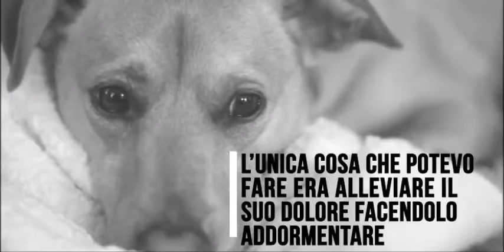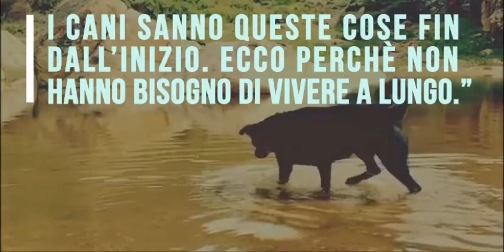belker cane eutanasia FbSocialPet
L'amore per un cane è illuminante .